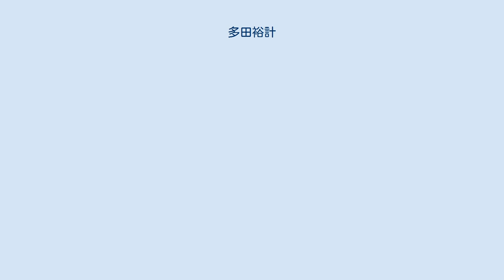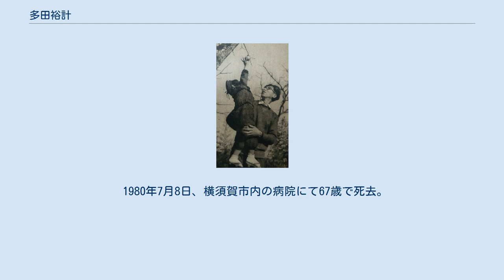多田裕計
多田 裕計（ただ ゆうけい、1912年8月18日 - 1980年7月8日）は、日本の小説家・俳人。
福井県福井市出身。
 旧制福井中学校、旧制第二早稲田高等学院、早稲田大学文学部仏文科卒業。
横光利一に師事し、石塚友二らと交流する。
高等学院時代は、八木義徳、辻亮一、中村八朗らと同人誌「黙示」を創刊。
 1940年より上海へ渡り、上海中華映画に勤務、1941年、『大陸往来』に寄せた「長江デルタ」で第13回芥川賞受賞。
 1945年福井に疎開するが空襲にあい、三国町（現坂井市）に移住し、三好達治らと交流を持つ。
 1947年福井県社会教育委員を務め、福井県文化協議会の設立に参加。
「蛇師」で大衆文芸懇話会賞佳作。
また馬來田静秋、高田惣七らと『北陸生活』を創刊したのもこの年である。
49年神奈川県逗子市に住む。
 句作も始め、石田波郷主催の雑誌『鶴』同人となる。
 1957年日本文藝家協会の訪中団に加わり、井上靖、中野重治らと新中国を訪問。
 1962年俳句雑誌『れもん』を創刊、主宰する。
 1980年7月8日、横須賀市内の病院にて67歳で死去。
 門田泰明は、多田に師事して小説を学び、多田の示唆によって大衆文学へ向かった。